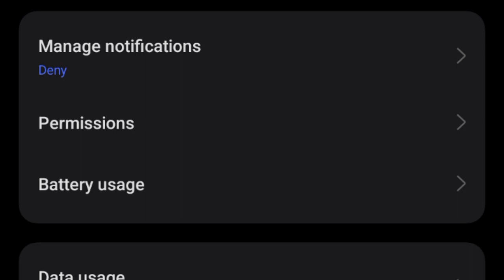quite the best WZM clone... (Blood Strike SEA)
runs much more smoothly than wzm
NetEase Games rlly did a good job on making this game